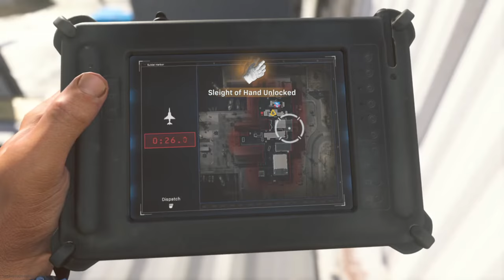Call of Duty®: Modern Warfare®_20201014155457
A decent  match my first upload ,enjoy ZEUSDESTROY666